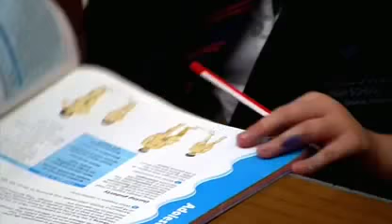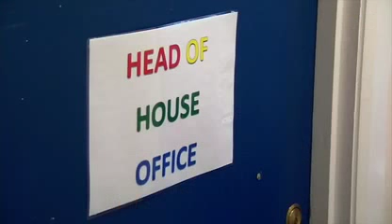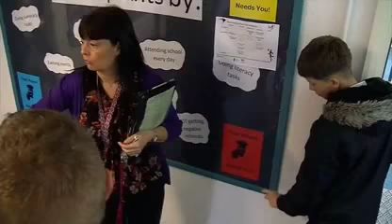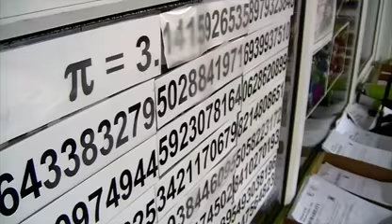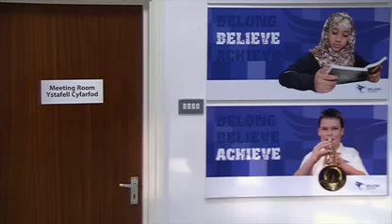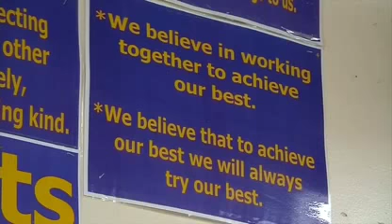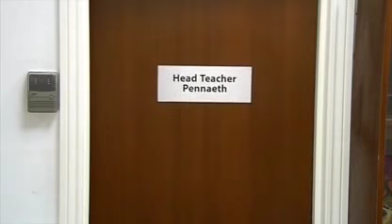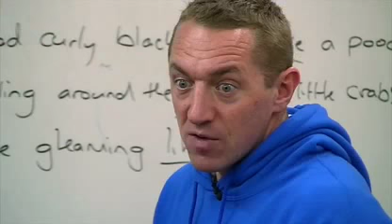Educating Cardiff - Episode 4 - Documentary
All rights to Channel 4. I did not create nor participate in the creation of this video. I do not own nor claim to own this video, and am only publishing it under my name as a way to share with the common public who for what ever reason, may have not seen this.